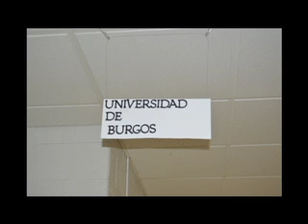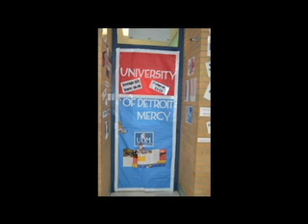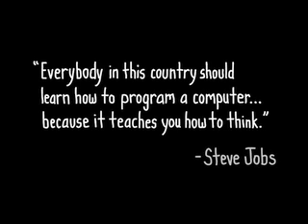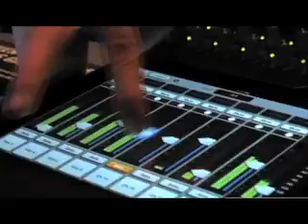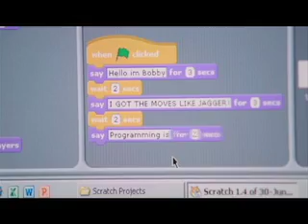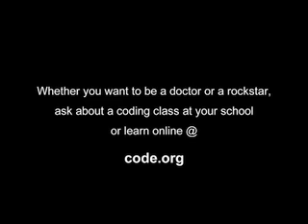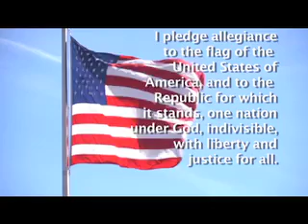12 2 14